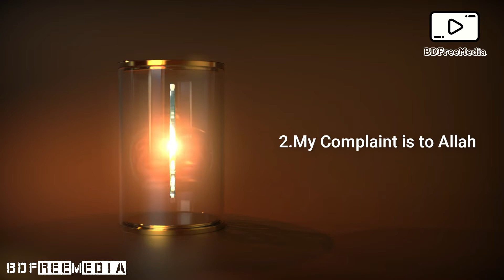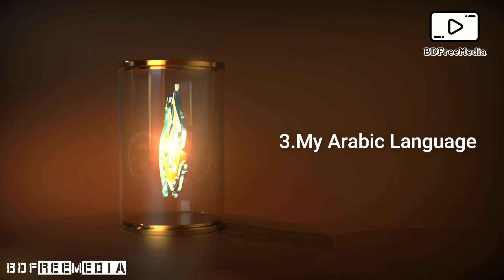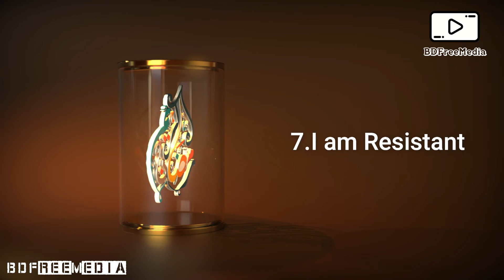Best of Muhammad Al Muqit Vol. 3 | No Music NASHEED COLLECTION | أناشيد محمد المقيط - بدون موسيقى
Title: Best of Muhammad Al Muqit Vol. 3 | No Music NASHEED COLLECTION  | أناشيد محمد المقيط - بدون موسيقى

You can use this video anywhere for commercial use.

Chapters:
00:00 ► 01.I Seek Protection
02:15 ► 02.My Complaint is to Allah
05:37 ► 03.My Arabic Language
09:48 ► 04.The Loyalty
13:24 ► 05.Light of Guidance
15:29 ► 06.I Rise
19:55 ► 07.I am Resistant
25:43 ► 08.Benevolent Rain
28:25 ► 09.A Thousand Greetings
32:23 ► 10.Radiant Sun
35:42 ► End